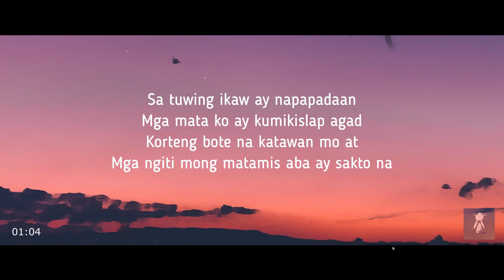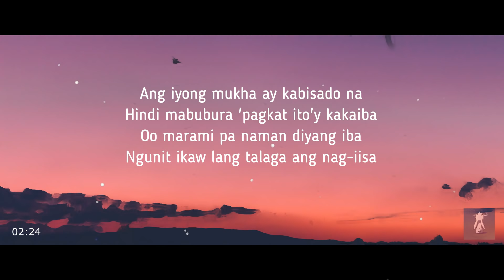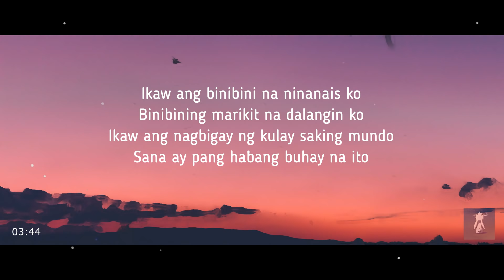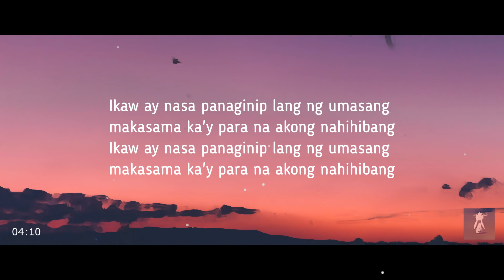Marikit - Juan x Kyle // Prod. by Since1999 (Lyrics) || ikaw ang binibini na ninanais ko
🎵  Marikit - Juan x Kyle // Prod. by Since1999 ( Lyrics ) || ikaw ang binibini na ninanais ko, binibining marikit na dalangin ko